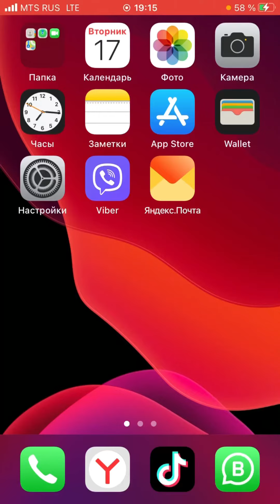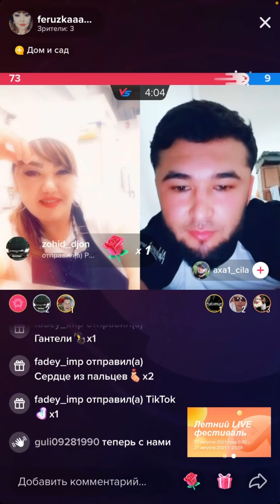Это видеоблог. Дарим подарки в TikTok. Узбеки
Это видеоблог. Дарим подарки в TikTok